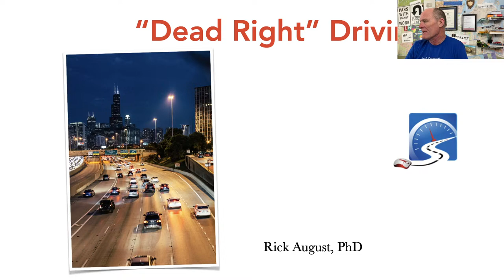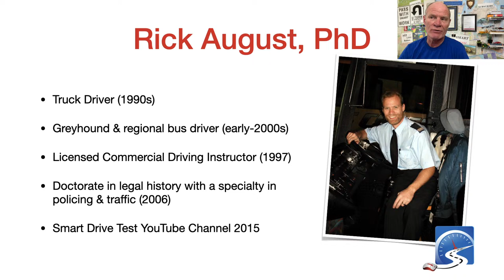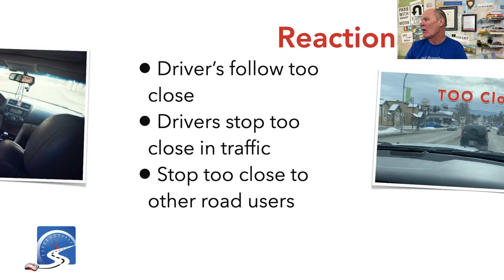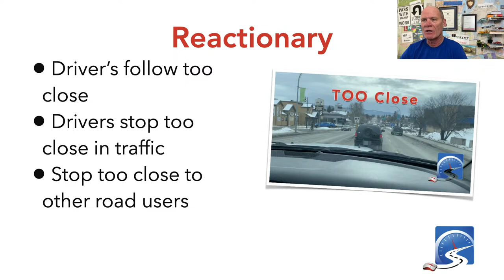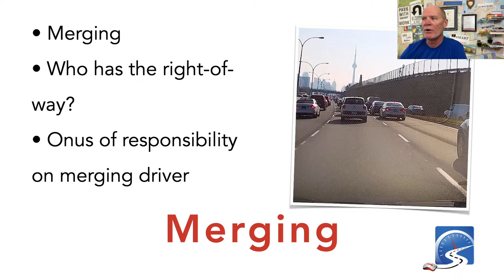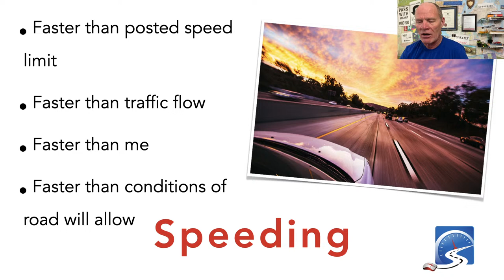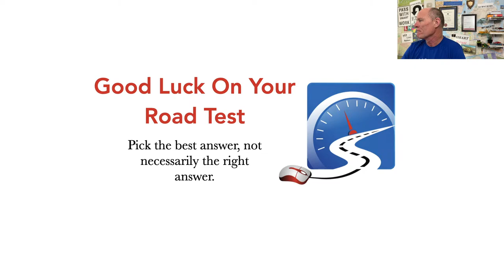"Right-of-Way" Rules Don't Mean You're "RIGHT"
Yes, you're right according to right-of-way rules, but is that you're best course of action when driving a 2 ton vehicle at speed? DON'T Fail Driver's Test Checklist Signs covey information through shape, colour, and the symbols or test. Tune in to know what road signs mean at a glance, how to pass your driver's test, and drive smarter.

WHAT YOU'RE UP AGAINST WHEN DRIVING
Social driving is based on a loose set of road rules creating a driving culture of “Hurry up and go!”
This driving culture fosters a prevailing attitude of “Me first!” in drivers.
Almost all drivers would agree with the statement: “I’m a good driver!”

Most of the time, drivers get along with other traffic on the roadway. Yet, they're reactionary and retaliatory when another road user violates their perceived code of driving “right.”

In other words, you got in their way, they had to slam on the brakes, and they screamed a lot of bad things about your mother. In response to whatever you did wrong, they honked their horn and tailgated you for a couple of blocks.

Traffic law no more prevents traffic crashes than criminal law prevents crime!
The following traits are some of the hallmarks of social driving.

HALLMARKS OF SOCIAL DRIVING

• Stopping too close at traffic light.
• Following too closely.
• Failing to yield.
• Passing in the right lane.
• Not stopping at STOP-signed intersections.
• Changing lanes in intersections.
• Not signaling.
• Not looking before reversing.
• Drifting over when turning on multi-lane roads.
• Eating, drinking in vehicle.
• Using electronics while driving.
• Not shoulder-checking.
• Charging yellow lights.

Because they’re following too closely, drivers give up control of their vehicles. Most of the time, nothing happens. Still, on a wing and a prayer, they hope they’ll be able to react in time to stop their vehicle if the vehicle in front slows down or suddenly brakes.
It’s a victimless crime.
Nobody got hurt; thus, there’s nothing wrong with what they’re doing or nothing wrong with the way they’re driving.
How many times have you heard a driver say, “I’ve been driving for twenty years and never had a crash”?
NOT crashing is the measure of their supposed success.
The actions of drivers are often retaliatory. For example, one driver tailgates another, who slows down 10 mph only to get back at the other driver.
Or a driver tailgates another motorist because he feels she’s driving too slowly.
Have you noticed that someone driving slower than we are is a dummy, and someone driving faster is a bonehead?